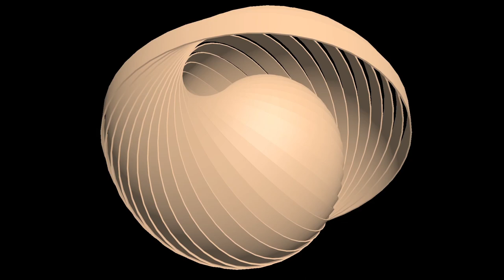Abstract rotating sphere made of hoops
Hello!

Thank you. Video Mapping Loops. Mapping VJ Loops.